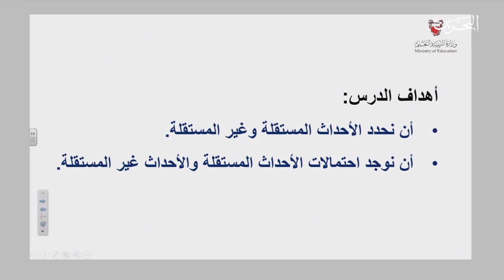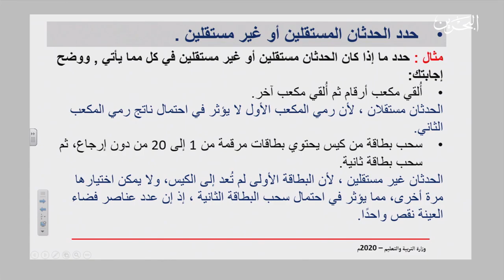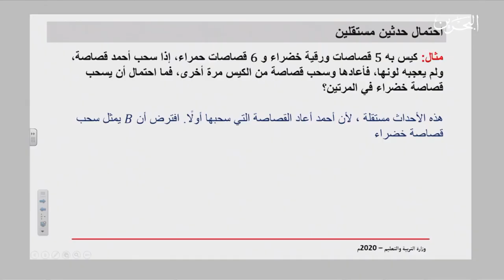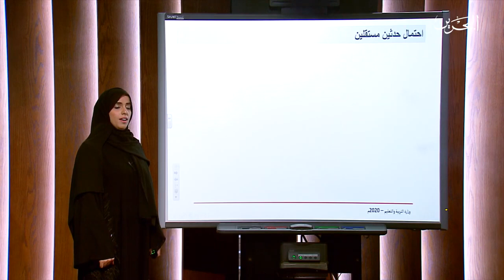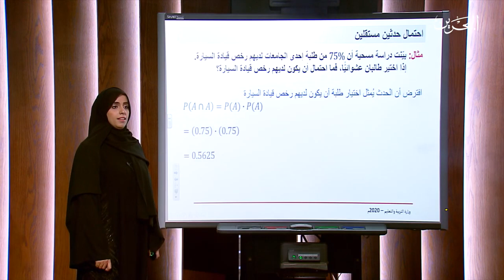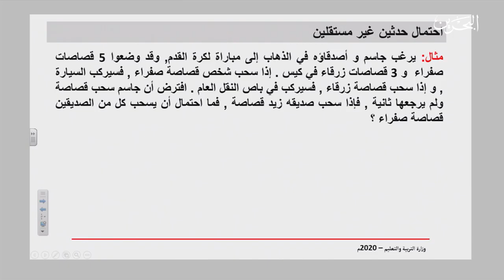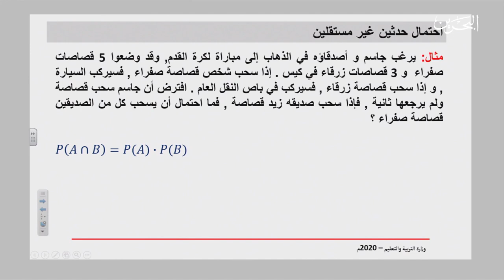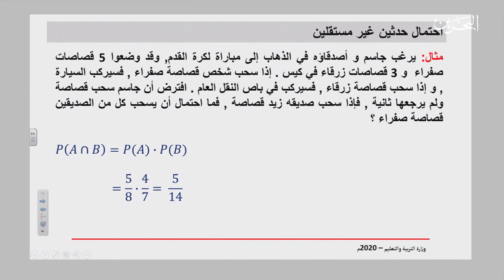احتمالات الأحداث المستقلة والأحداث غير المستقلة - ريض 261 - ريض 808 - 14-4-2020